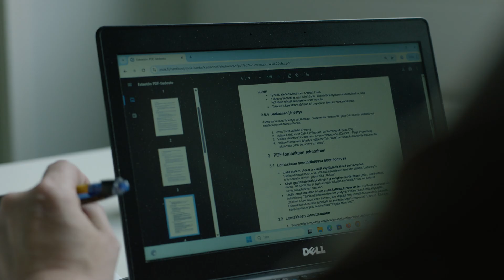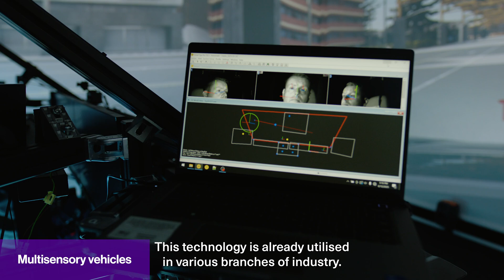TAUCHI Research Center, Tampere University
Through constructive and experimental research, TAUCHI aims to obtain a profound understanding of the phenomena that affect and regulate human-technology interaction, to apply this knowledge in creating better ways of interaction, particularly utilizing less used modalities, and to improve the quality of life and inclusion of select user groups (including mobile users, physically challenged users, visually impaired, children and elderly people), enabling their use of information and communication technology.